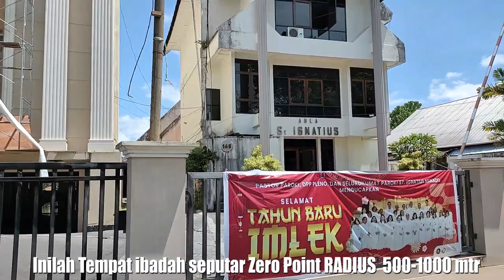Inilah TEMPAT IBADAH pada RADIUS 500-1000 mtr dari ZERO POINT | KOTA MANADO 2023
Kota Manado yang terletak di provinsi Sulawesi Utara saat ini mnjadi tujuan utama para wisatwan manca negara maupun nusantara. Ada banyak keperluan para wisatawan termasuk masalah ibadah. Berikut sejumlah rumah ibadah pada radius 500 sd 1000 meter dihitung dari zero point Kota Manado. Para wisatawan yang hendak beribadah pada sejumlah rumah ibadah tersebut dapat melihat vidio ini sebab om joni telah menjelaskan alamat pasti dari tempat rumah ibadah tersebut.